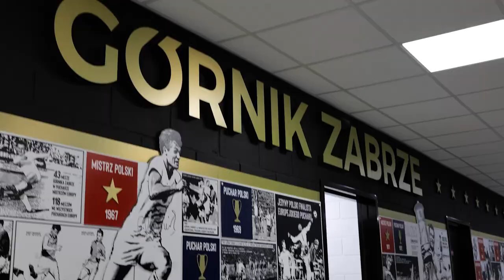[MIEDŹ TV] Kulisy meczu Górnik Zabrze - Miedź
Chuca nie może strzelić dwa razy z rzędu 🤔 Chuca nie może ⁉️

A pogoda była dla nas 😉 Dlatego się bawimy 😁

👀 Przed Wami kulisy z Zabrza 🎥